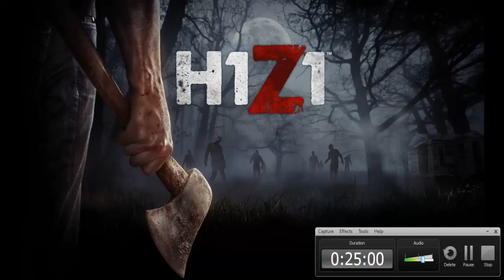Agora temos Algemas!? [Batle Royalle FT. Thiago] H1Z1 Ep.3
Fala pessoal hoje estamos jogando pela primeira vez em vídeo o modo Batle royalle do H1Z1! Hoje nessa gameplay junto com nosso parceiro Thiago Gameplays tentamos sobreviver em meio a essa batalha!